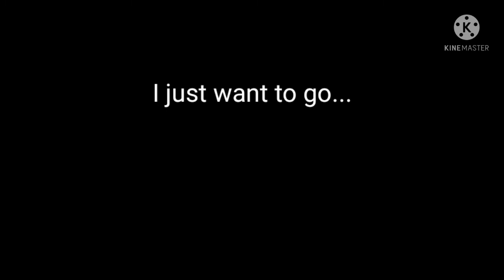the strange room//Tomminnit angst//tw in description//sh!t post 😀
tw:
flashing lights
gore